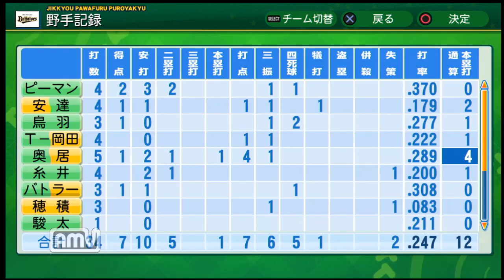【パワプロ2014】レジェンド目指してマイライフ実況第52話【6年目4月！】